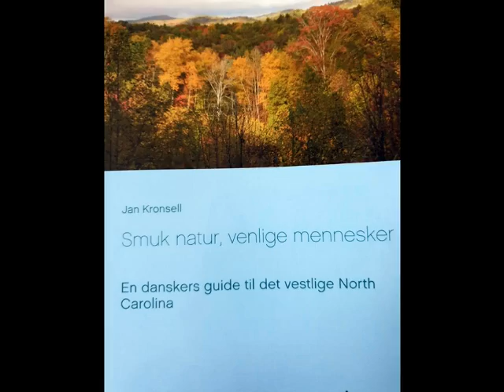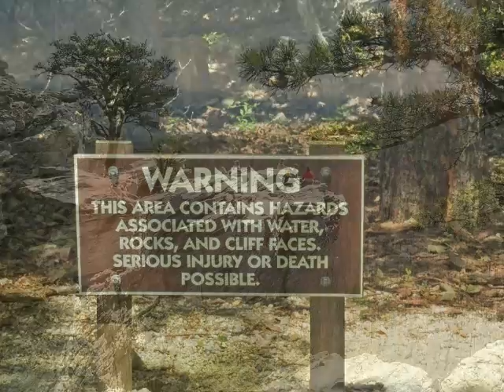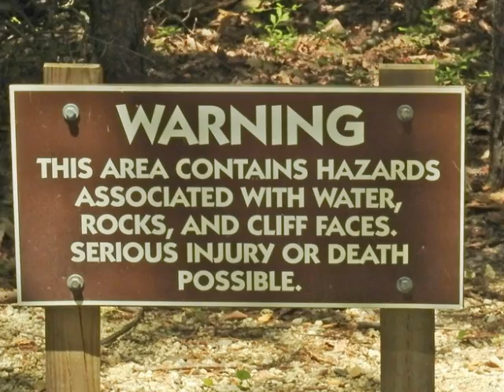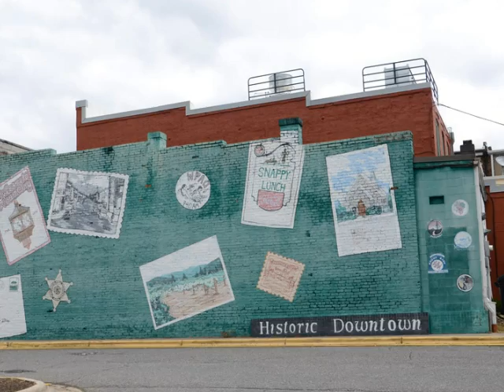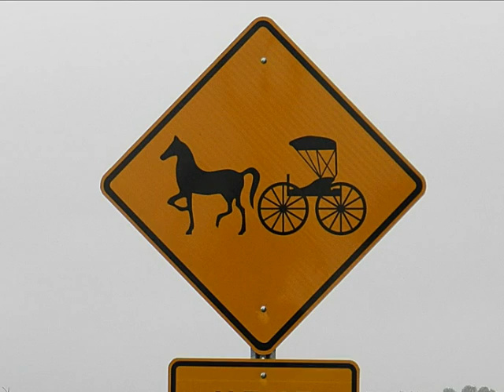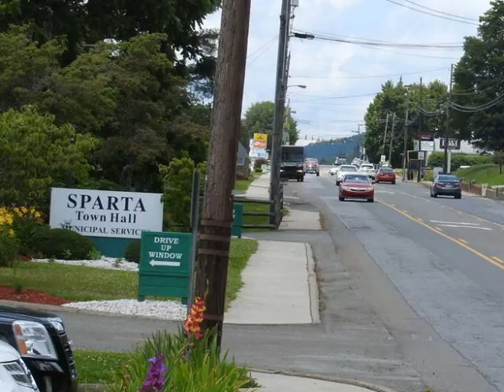USA Rejsetip 22: Det vestlige North Carolina VI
Dette er det sjette og sidste rejsetip fra det vestlige North Carolina, og denne gang ser jeg nærmere på de østlige amter.  Jeg reklamerer også lidt for min nye bog, Smuk natur, Venlige mennesker - En danskers guide til det vestlige North Carolina, som kan købes fra onlineboghandler, så som fx